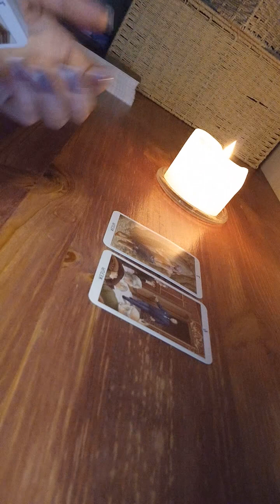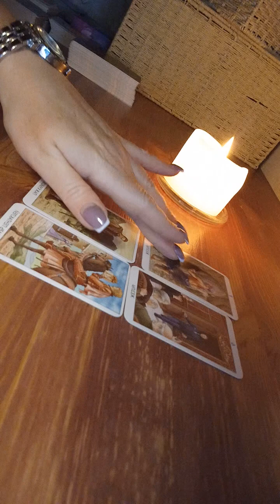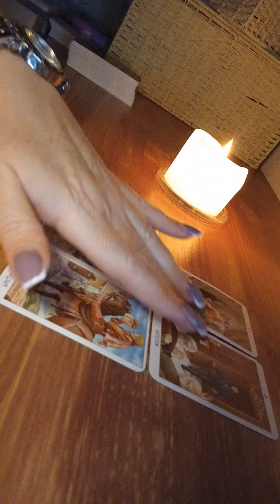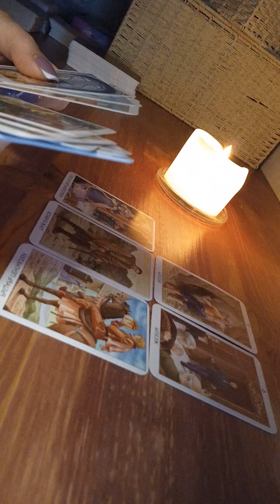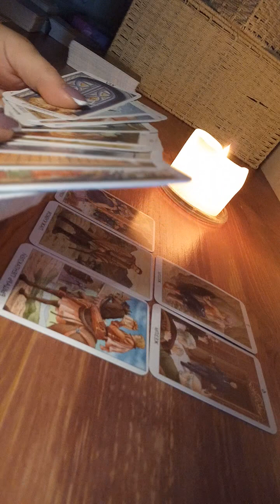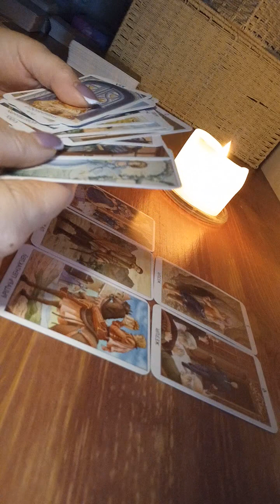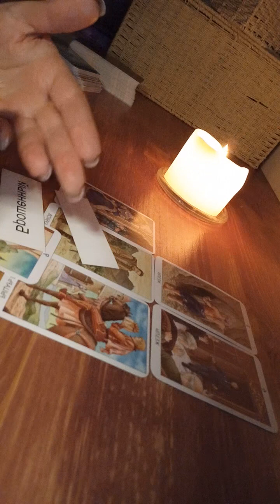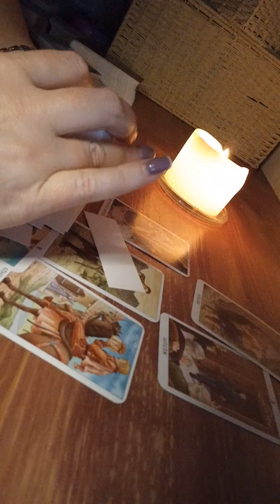Кто в скором времени свяжется с Вами❔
таро, расклад таро, таро терапия, таро сегодня, таро онлайн, таро расклад,  таро гадание онлайн, предсказание, гадание онлайн

 Меня зовут Любовь, я дипломированный психолог, здесь я читаю карты. Расклад ОБЩИЙ. Вся информация на канале, является личным мнением автора канала и может не иметь ничего общего с Вашим запросом.